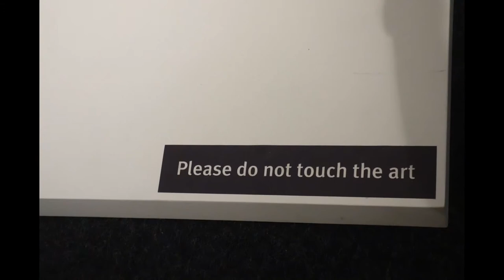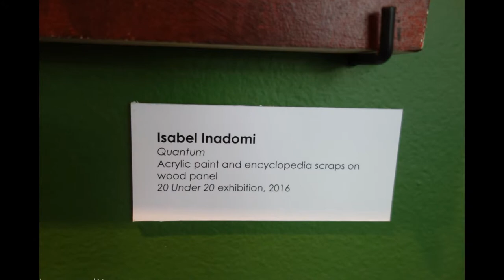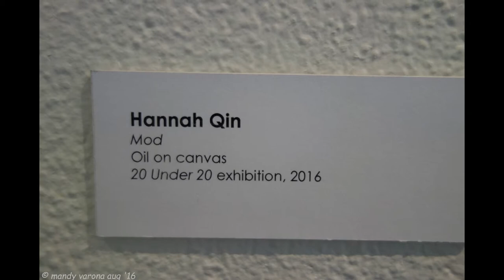The Bellevue Museum w Judith and Seth Rolland's designs